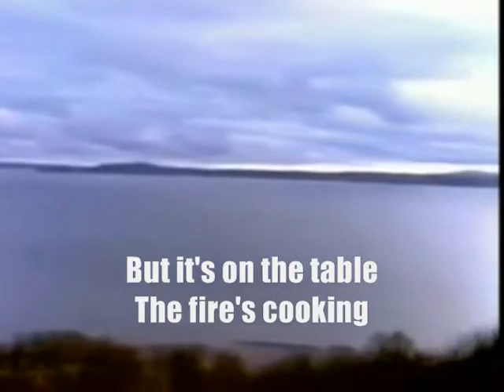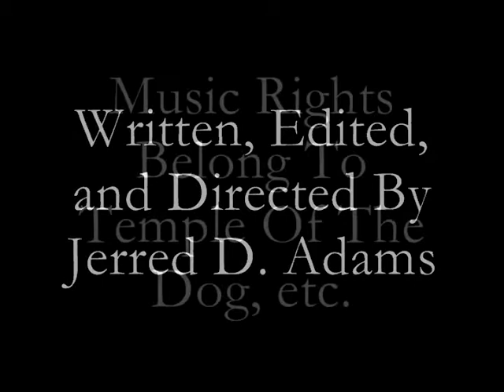Holding A Grunge! "Hunger Strike" by Temple Of The Dog review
Wait...so are you telling me that Pearl Jam and Soundgarden were once one complete band?